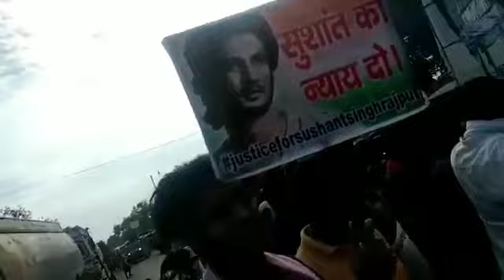Protest for the justice for Sushant Singh Rajput at Bihar | CBI for SSR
Protest for the justice for Sushant Singh Rajput at Bihar.